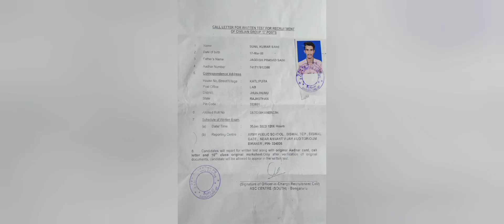ASC ARMY Bangalore bharti postpond 2022 ।। army bharti postpond 2022। 30 Jan बीकानेर की भर्ती कैंसल😭